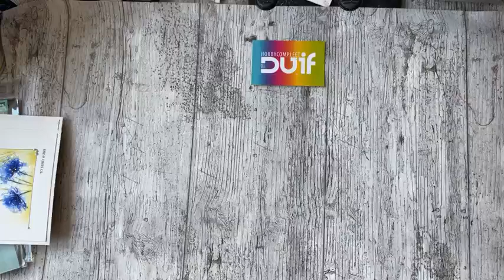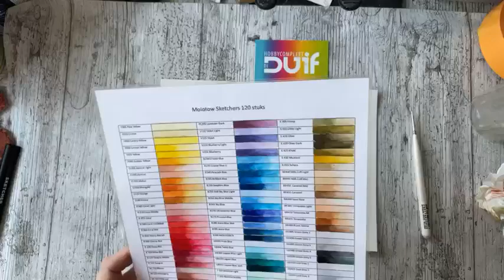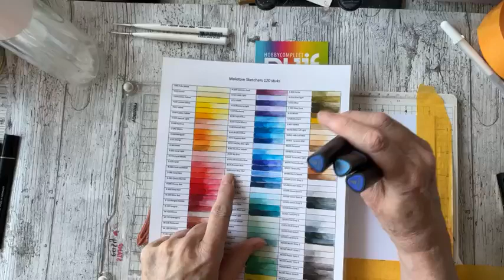Miracles with Penny Black and Molotow Sketcher markers -part two (after internet went down)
Stamping technique direct to rubber using the Molotow Sketcher markers